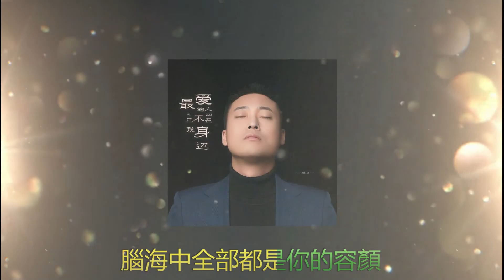最爱的人已不在我身边 ✨ 演唱 : 延子 - Yanko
Best Chinese Slow Music